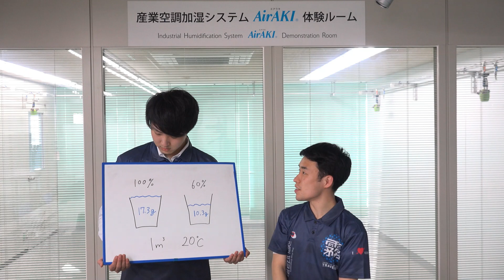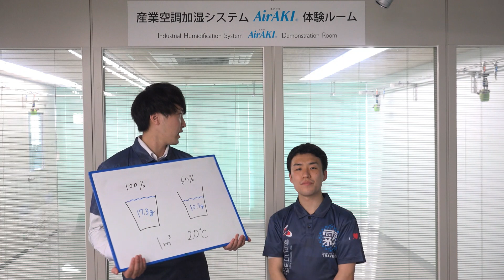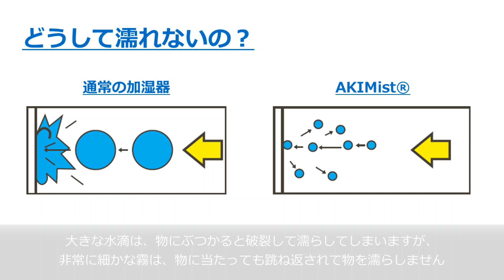【世界最高品質】濡れない霧で湿度100%の世界を作ってみた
今回は、濡れない霧を作り出す省エネ2流体加湿器「AKIMist®“E”」を使った検証動画です。
弊社の加湿システムは、現場に合わせた製品の選定やレイアウト提案はもちろん、CO2削減量や、省エネ効果の試算もご提案いたします。
湿度管理をされたい方は、ぜひ霧のプロにお任せください！
「はりがね講座」ではいけうち社員のハリ（張本）とガネ（金高）がコンビを結成し、

【節水の心得】バルブ調整気を付けて！スプレー範囲を変えない方法とは！？【はりがね講座】

0:12　今回のテーマ：加湿
1:21　解説：相対湿度とは？
2:17　やってみた！噴霧開始！
2:44　湿度60％の世界
2:50　解説：「AKIMist®」の霧はどうして濡れないの？
3:19　湿度80％の世界
3:32　湿度100％の世界　実績紹介

2022/03/22 アップロード時点の情報です。